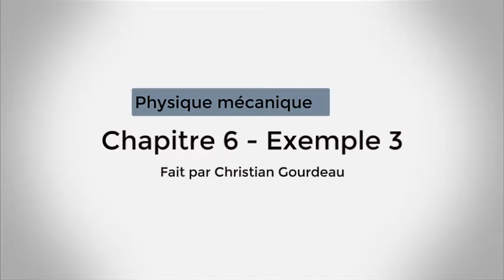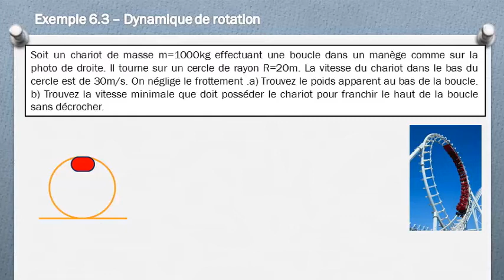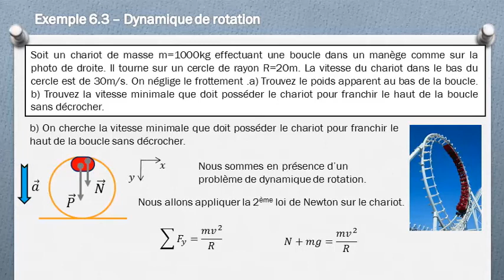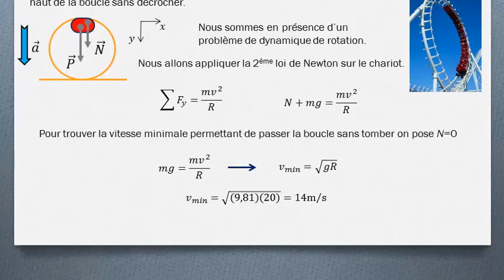La force centripète (exemple)